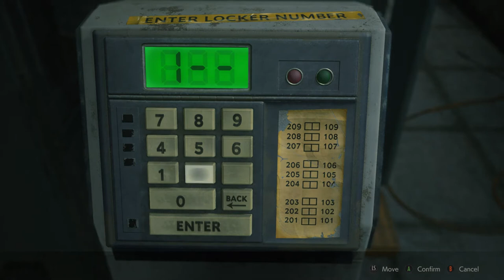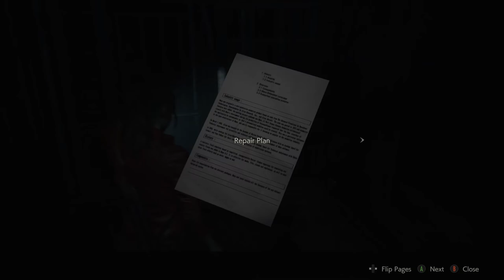RE2 Episode 8: Bell Tower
Claire has to repair the clock tower, for some reason.